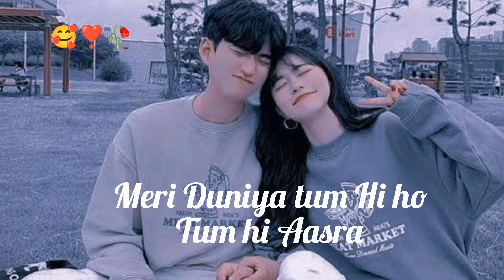Meri Duniya tum hi ho tum hi Aasra love💞💞💞💞💞💞 status video